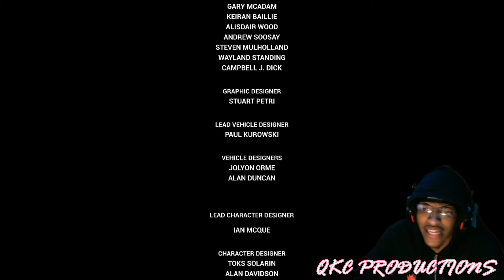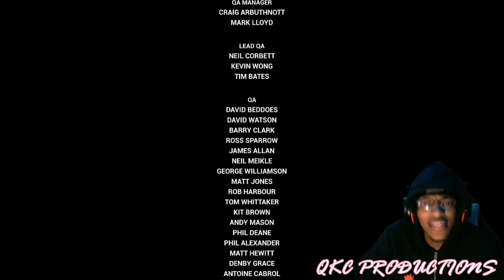Grand Theft Auto Vice City - Definitive Edition - The Last Battle - Pt 16 - FINALE - PS5 Walkthrough